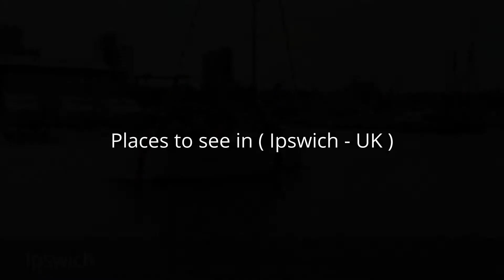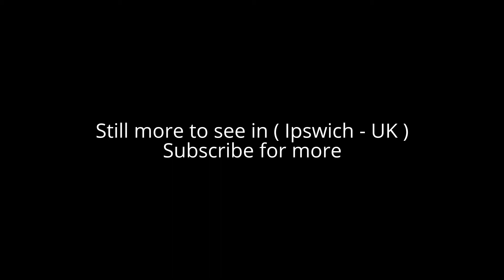Places to see in ( Ipswich - UK )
Ipswich is the county town of Suffolk, England, located on the estuary of the River Orwell, about 60 miles north east of London.  Ipswich has been continuously occupied since the Saxon period, and its port has been one of England's most important for the whole of its history.

Ipswich is a non-metropolitan district. The urban development of Ipswich overspills the borough boundaries significantly, with 75% of the town's population living within the borough at the time of the 2011 Census, when it was the fourth-largest urban area in the United Kingdom's East of England region, and the 42nd largest urban area in England and Wales.

The Ipswich docks area ("the waterfront") is now devoted primarily to leisure use and includes extensive recent development of residential apartment blocks and a university campus. Holywells is the area around Holywells Park, a 67-acre (27 ha) public park situated near the docks, and the subject of a painting by Thomas Gainsborough. Chantry is a housing estate and park to the town's south-west.

Ipswich's sole professional association football club is Ipswich Town, which was established in 1878 and, as of 2015, plays in the second-tier Football League Championship at the 30,300-capacity Portman Road stadium.

Alot to see in ( Ipswich - UK ) such as :

Christchurch Park
Christchurch Mansion
Ipswich Transport Museum
Holywells Park, Ipswich
Willis Building
Sutton Hoo
St Mary le Tower
Ipswich Museum
Chantry Park
Alton Water
Ipswich Waterfront
Bourne Park
Alexandra Park, Ipswich
Gippeswyk Park
Beacon Rally Karts

( Ipswich - UK ) is well know as a tourist destination because of the variety of places you can enjoy while you are visiting the city of Ipswich . Through a series of videos we will try to show you recommended places to visit in Ipswich - UK